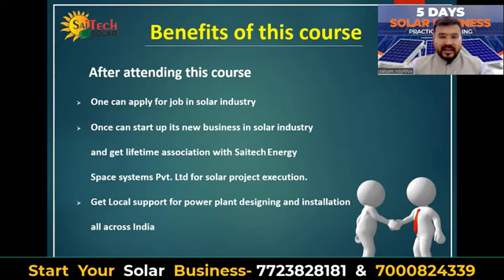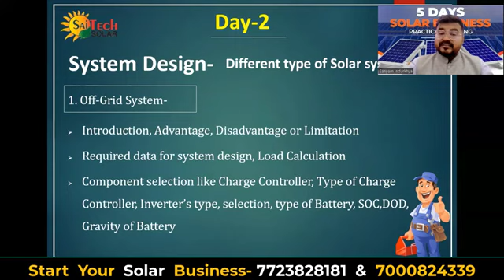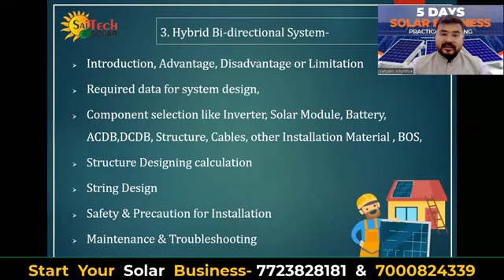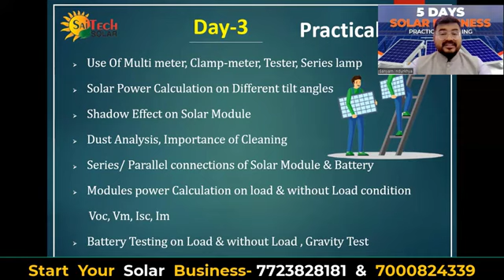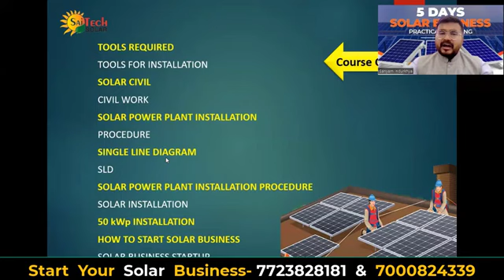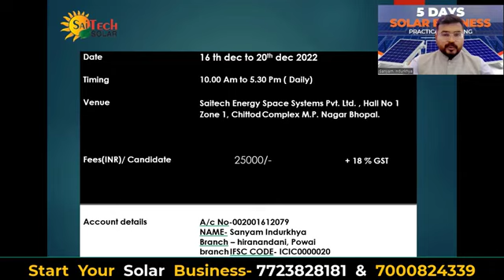How to Start Solar Business in India! Solar Business भारत में कैसे शुरू करे! Solar Panel Training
for solar panel training kindly check

For More Details Call Our Team Now on
✅DATE - 16 TH DEC TO 20TH DEC 2022
1. Solar energy technology &Application
2. Different Types of PV systems
3. Solar resource overview and solar radiation parameters in India
4. Solar PV module characteristics selection testing, and quality issues
5. Project planning management and schedule of activities in solar power project development
6. Site Selection, assessment & feasibility study for rooftop and MW scale solar power projects
7. Site assessment and site selection for rooftop projects
8. Project cost estimation, economic analysis and feasibility study of a solar PV project
9. Design approach for grid connected PV system
10. Design approach for off-grid  ON GRID and Hybrid systems
11. Losses in a PV system and energy generation estimation
12. Preparation of Bill of Materials (BoM) and performance parameter of Solar power plant.
13. Developing solar business through Digital marketing
14. installation of 1 kWp solar offgrid Power plant
15. Real life solar power plant site visit.
16. Electrical Industry practical training( Earthing, preparation of ACDB DCDB   lightning arrester)
17. Use of various electrical tools
18. commissioning strategy
19, Business Planning
20) Proposal Building
21) Grow your solar business with the help of Social Media Marketing

Venu- Government Certified Solar training center-Bhopal,
Hall no 1 zone 1, chittod complex MP nagar bhopal